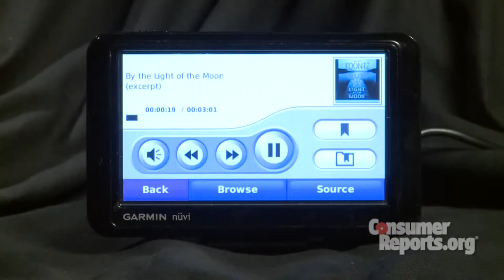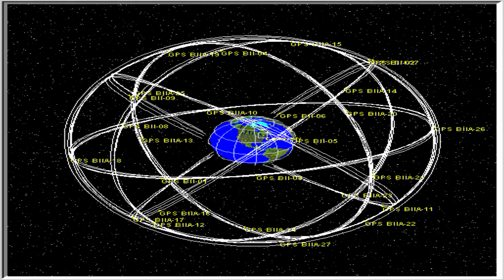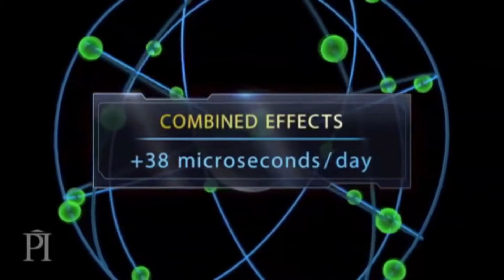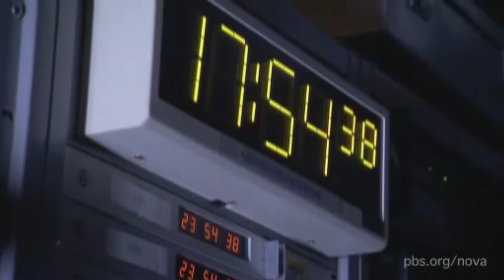Top 10 GPS Facts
Sources:

07. Google Images